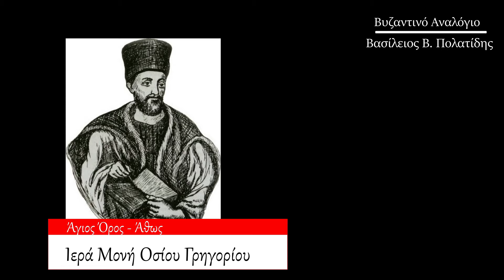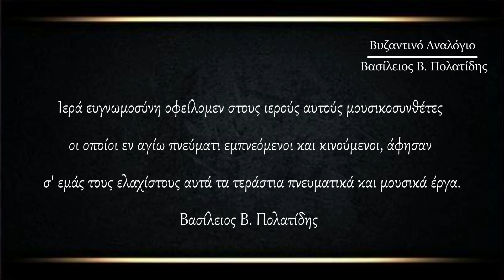Ιεροθέου Φιλοθεΐτου / Εξομολογείσθε Πολυέλεος / Ιερά Μονή Οσίου Γρηγορίου - Polatidis